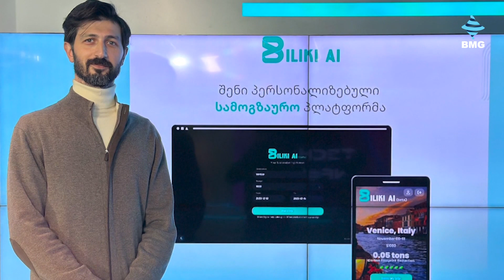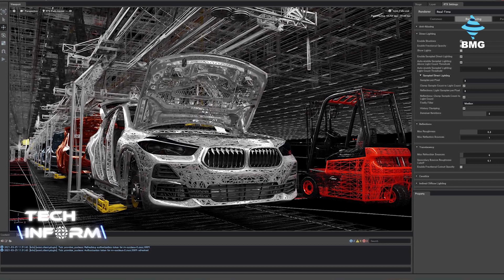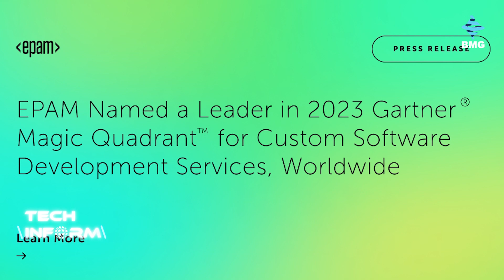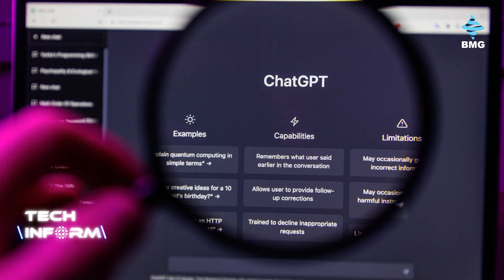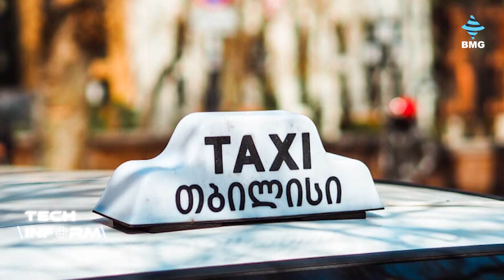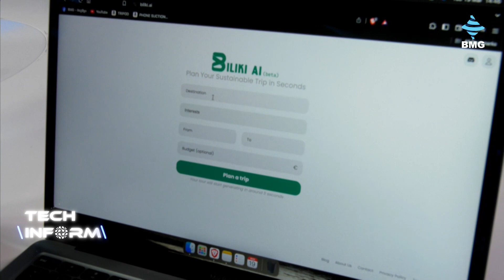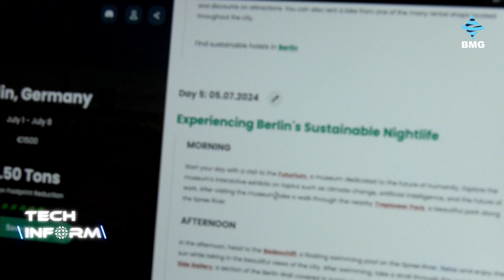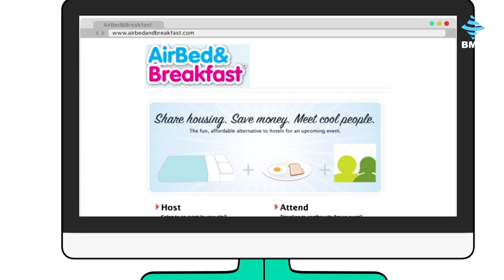TECH INFORM — გადაცემა #24 - 21.03.2024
🤖 როგორია OpenAI-ს ახალი რობოტი?
🚀 ომნივერსი და სუპერმძლავრი AI-კომპიუტერი - NVIDIA-ს ახალი პროდუქტები;
🚘 როგორ მიიყვანა Tesla-მ Hertz-ი გაკოტრებამდე?
🚗 ელექტრომობილების მწარმოებელმა FISKER-მა საქმიანობა შეწყვიტა;
🚖 რატომ დაეკისრა UBER-ს $178 მილიონის ჯარიმა?
🏠 როგორ შეცვალა Airbnb-იმ დასვენების და უძრავი ქონების ინდუსტრია?
👨‍💻 რა მდგომარეობაა ქართულ IT-ინდუსტრიაში?
👤 გივი სართანია - EPAM Georgia-ს გენერალური დირექტორი;
🧳 როგორ დავგეგმოთ უცხოეთში მოგზაურობა AI-ის დახმარებით?
👤 გიორგი ცირამუა - Biliki AI-ის თანადამფუძნებელი;